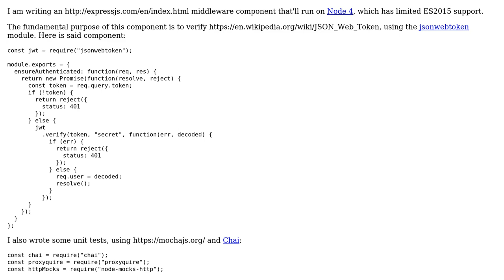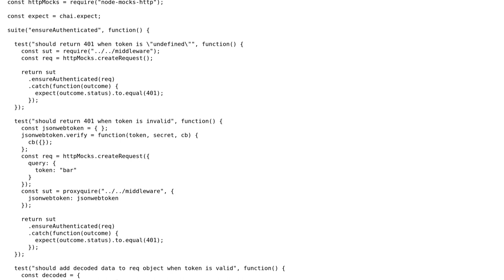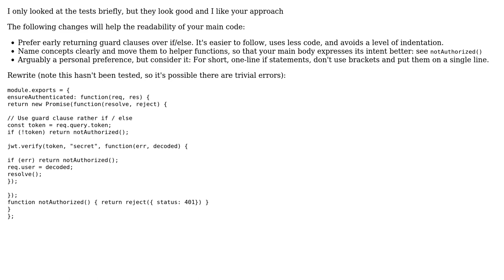Code Review: Unit Testing Express Middleware That Verifies Auth Tokens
With thanks & praise to God, and with thanks to the many people who have made this project possible! | Content (except music & images) licensed under CC BY-SA | Music | Images & others | With thanks to user Jonah user Alex Booker and the Stack Exchange Network Trademarks are property of their respective owners. You are responsible for your own actions.